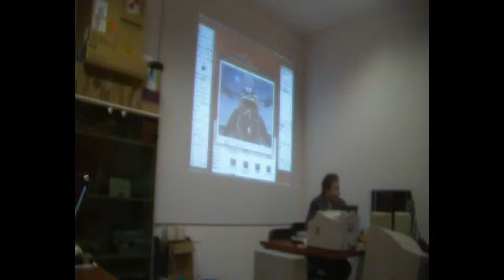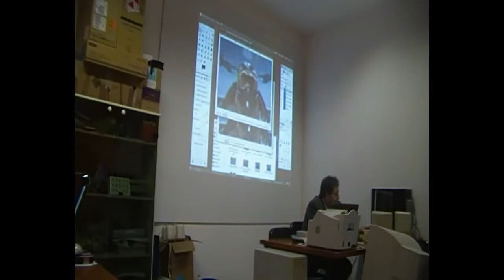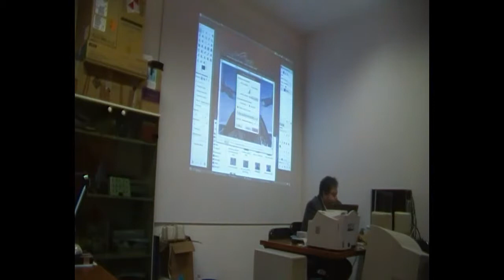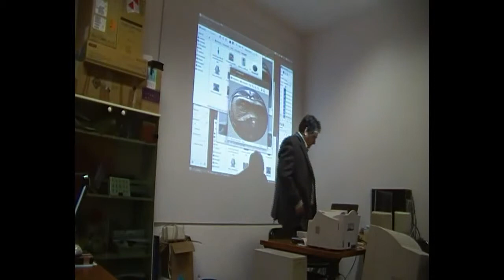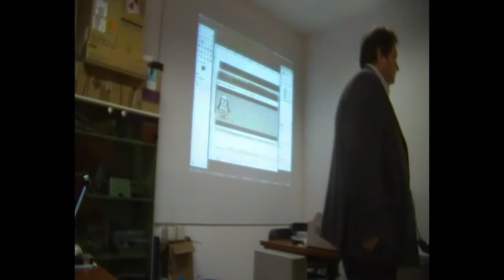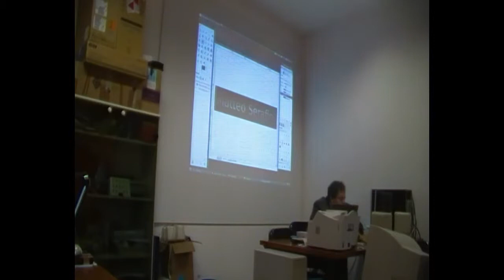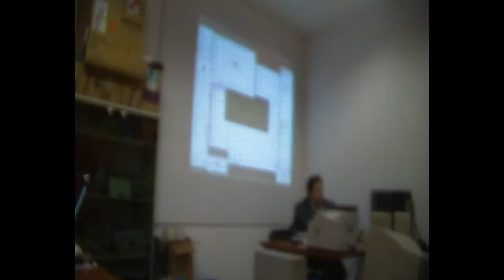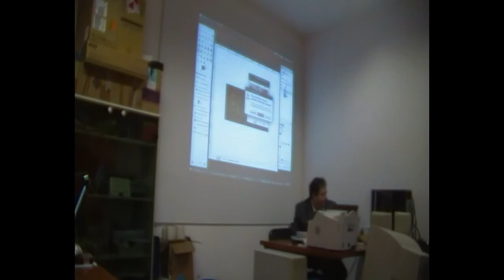Terza Lezione corso Base Gimp - video 06